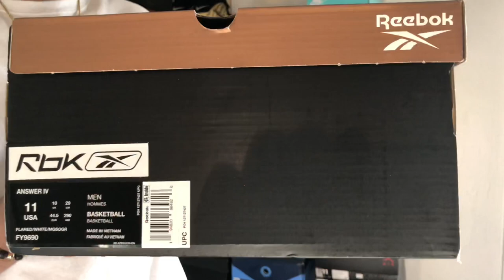Reebok Answer 4 Review 20th Anniversary Plus on Feet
Reebok Answer 4 Review plus on Feet 2021